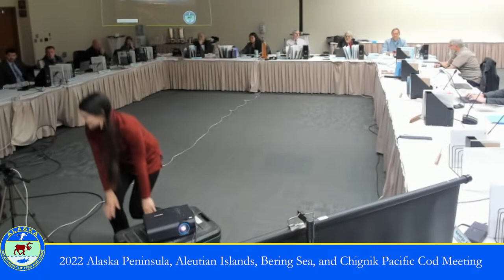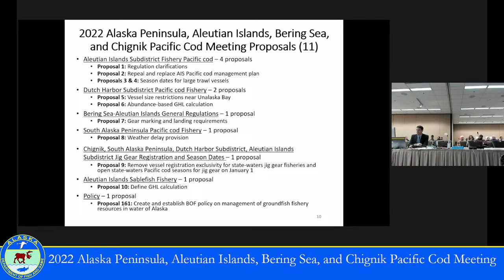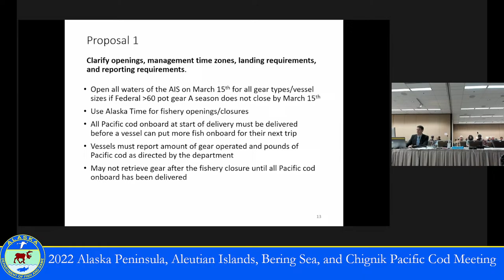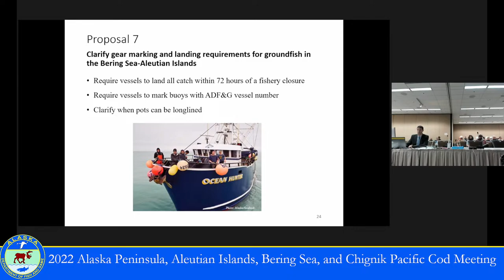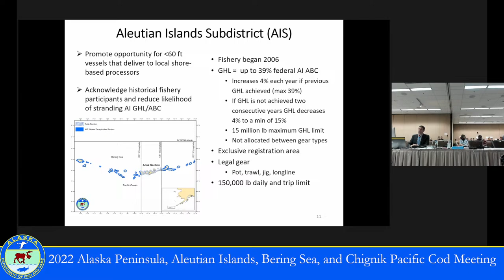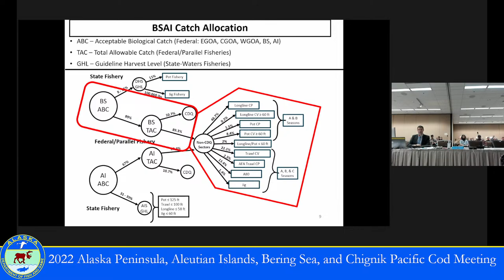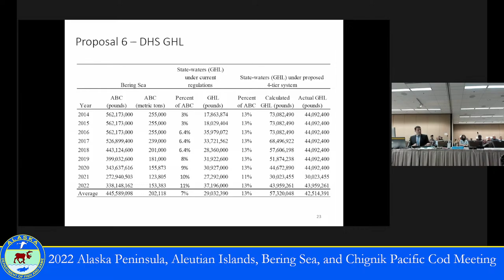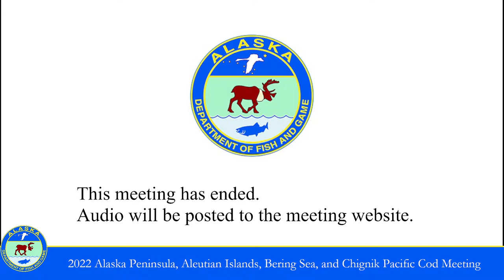Board of Fisheries - Pacific cod Day 1 (10-27-22)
The Board of Fisheries meets at the Egan Civic and Convention Center in Anchorage October 27-28, 2022 for its Alaska Peninsula, Aleutian Islands, Bering Sea, and Chignik Pacific Cod Meeting.